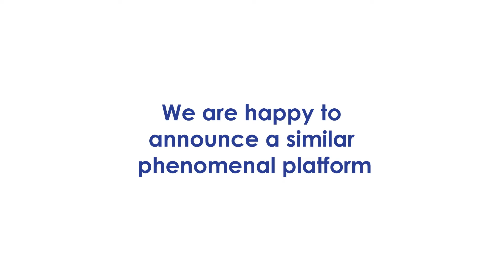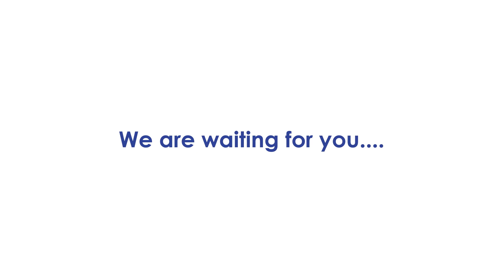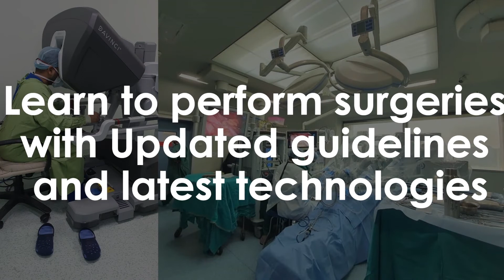Conceptual Orthopedics Presents Conceptual Surgery in the Tradition of Excellence & Pride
After the grand success of our First App, Conceptual Orthopedics for Ortho Residents and Practitioners.
Dr. Apurv Mehra is proud to announce a similar innovative platform.
Conceptual Surgery is an e-learning platform for Surgery residents and practitioners.
The App is an amalgamation of the intent of distinguished teachers to share their experience and knowledge and is a golden opportunity for young surgeons to learn from great teachers as Prof. Dr. S. K. Nair, Prof. Dr. Tej Krishan Thusoo, Prof. Dr. Arun Kakar, Prof. Dr. R. C. M Kaza, Prof. Dr. N. Ananthakrishnan, Prof. Dr. Vinod Malik, Prof. Dr. Harit Chaturvedi, Prof. Dr. P. N. Agarwal, Prof. Dr. P. K. Mishra, Prof. Dr. Sanjiv Dua, Prof. Dr. Satish Aggarwal, Prof. Dr. Rajeev Ahuja, Dr. Geeta Kadayaprath, Dr. Jignesh Gandhi along with leading surgeons Dr. Roman Dutta, Dr. Vivek Verma, Dr. Vivek Bindal, Dr. Mrinal Pahwa, Dr. Saurabh Taneja, and many more leading consultants have come together on one platform to create content that is coherent, current and clear i.e. conceptual.

Conceptual surgery App releasing on 8th July.